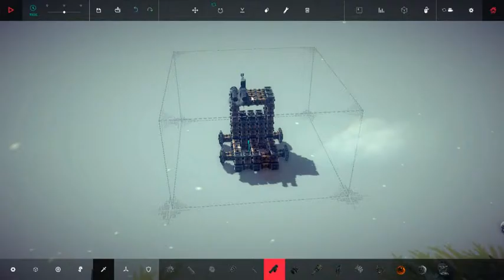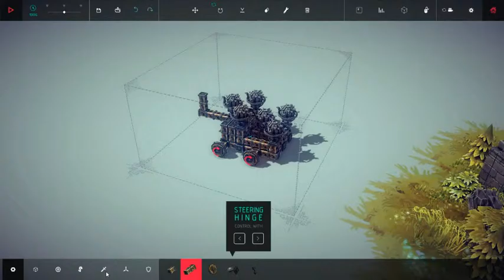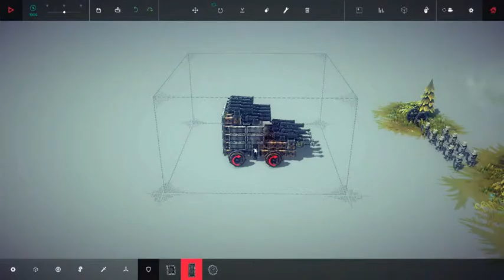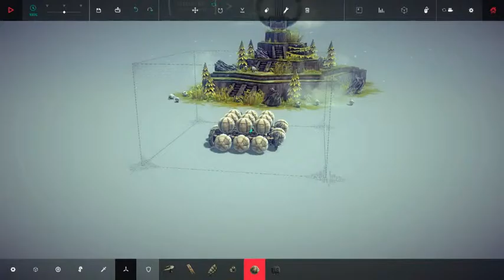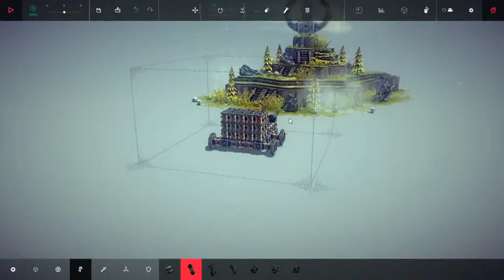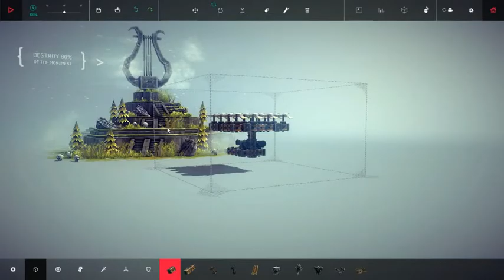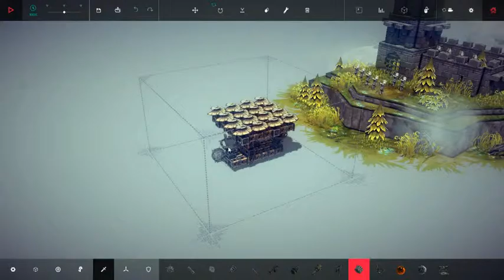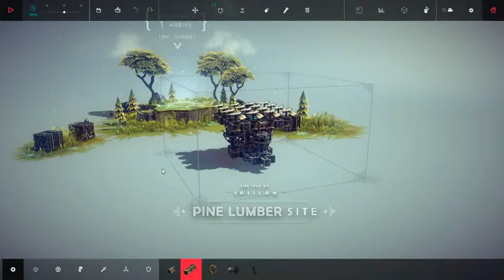EP:2 NoFear Besiege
sorry ep 1 will not be in the playlist of besiege but a hour with fear sorry